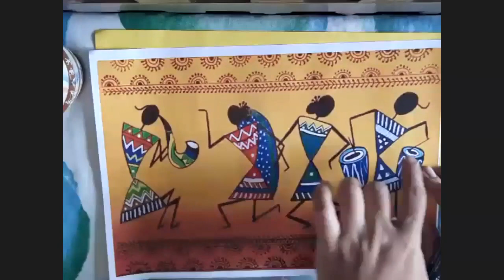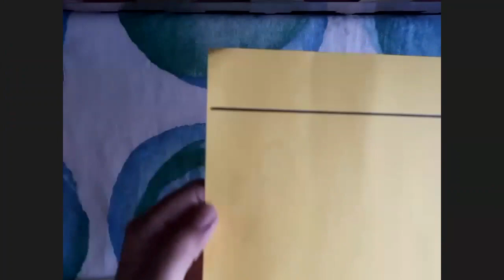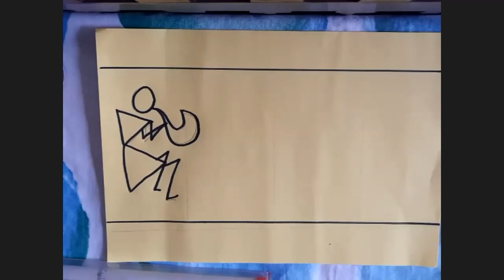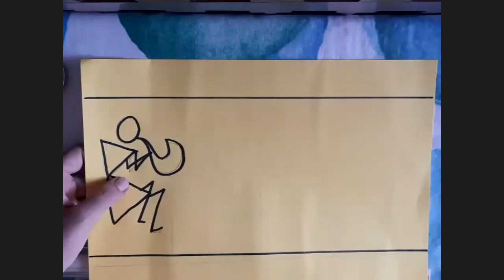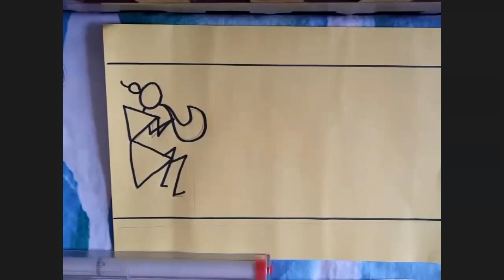Warli Art - Celebration theme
Material List -
-- Light colored Chart paper( White/ Yellow/ Light Orange) A4 Size
-- Poster colours  - Black compulsory
-- Pencil
-- Paint Brush
-- Black and other colorful sketch pens